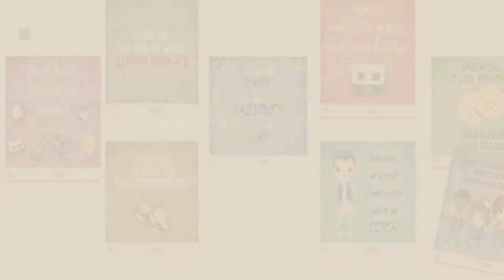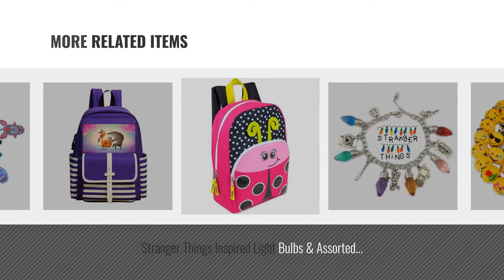Top 10 Stranger Things Valentines [2018]: Stranger Kids TV Valentine's Day Things Themed Cards (24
- New! 2019 Black Friday / Cyber Monday Invitations & Cards Deals and Updates.

Black Friday / Cyber Monday Stranger Kids TV Valentine's Day Things Themed Cards (24 Included) by Silly Goose Gifts

Black Friday / Cyber Monday Funko Stranger Things 3PK-Pack 2 Collectible Action Figures by Funko

Black Friday / Cyber Monday Stranger Kids TV Party Supply Strange Things Themed Invitations Envelopes by Silly Goose Gifts

Black Friday / Cyber Monday Funko Action Figures: Stranger Things Eleven Will & Demogorgan Fall Convention Collectible by FunKo

Black Friday / Cyber Monday Cosplay Stranger Things 10 Charms Bracelet With Gift Lobster Clasp Xmas Christmas by Unknown

Black Friday / Cyber Monday Emoji Party Favors, Dreampark Emoji Keychain 54 Pack Mini Plush Poop Pillows for Kids by Dreampark

Black Friday / Cyber Monday Stranger Things Inspired Light Bulbs & Assorted Metal Silvertone Charms BRACELET by New Horizons Production